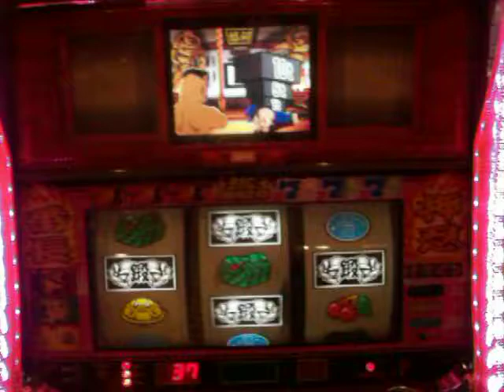押忍番長20100918(十字黑BAR鐵牌報牌).MOV